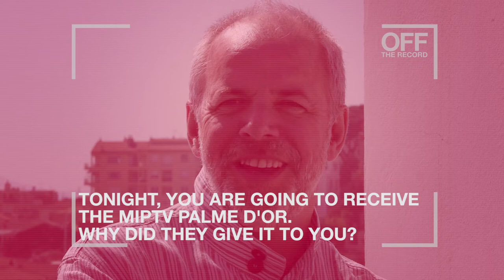Off the Record - MIPTV 2015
We interviewed some of the biggest MIPTV 2015 speakers and stars and asked them quite unusual questions - here are their answers!

When asked how they'd feel if they were to receive the "MIPTV Palme d'Or" - a prize that does not even exist - Studio Lambert's Tim Harcourt answered that we got him mixed up with someone else, and VICE's Casey Chant couldn't believe in that kind of story for a second, since "he's not a star"!

What would they order if they were to call toom service at MIPTV? ProsiebenSat.1's Ruediger Boess would have some spaghetti and wine, while YouTube star Meg DeAngelis would be very happy with salad and fruit. Dafouk's Jeremy Sahel would just order another room with good service this time!

Do they even start talking business when you have dinner with French clients? No, says French producer Marc du Pontavice! Steven Levitan agrees: "The next morning!"

What is the best time for networking? Most of them prefer making new business connections at night!

Last but not least, what do they regret they didn't do in Cannes at MIPTV 2015? Sleep more, run on the beach, go to parties... But above all, stay longer!